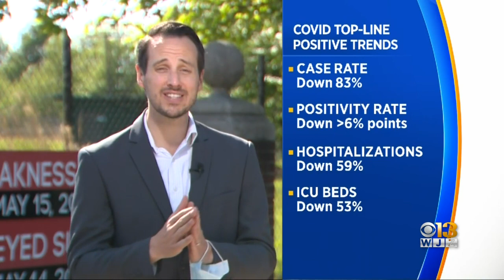Maryland Health Officials Hold Mobile Vaccination Clinic At Pimlico Ahead Of Preakness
Maryland health officials held a mobile COVID-19 vaccination clinic at Pimlico Race Course in Baltimore on Monday.